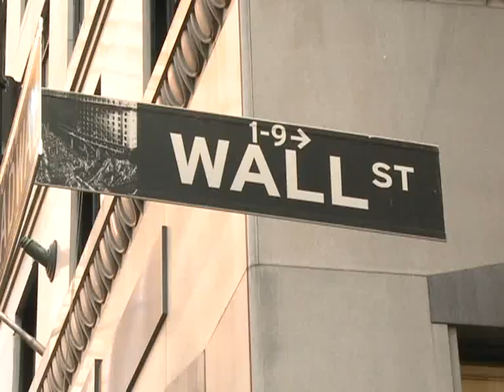Los indignados ya forman parte del paisaje cotidiano en Wall Street.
Los "indignados" de Wall Street ocupan desde hace alrededor de un mes y medio el Zuccotti Park, ubicado en el corazón del distrito financiero de Manhattan, donde acampan en señal de protesta contra la crisis económica que atraviesa Estados Unidos.
Inspirados en la "primavera árabe", sin organización previa, líderes ni identificación política, un grupo de 150 jóvenes que decidió comenzar a acampar en Wall Street en contra de la "codicia corporativa" y el "rescate a los bancos", logró que cientos de ciudades en todo el país comenzaran a identificarse con el lema "Somos el 99 por ciento", y saliera también a las calles a manifestarse.
La agrupación, que se hace llamar Occupy Wall Street, tiene su correlato en varios países desarrollados.